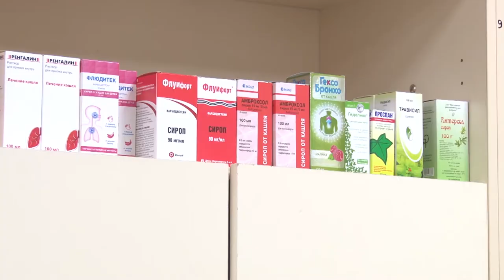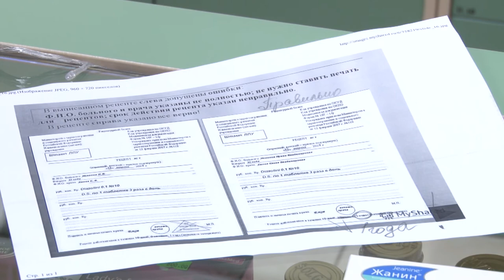Не все лекарства в Анапе можно купить без рецепта